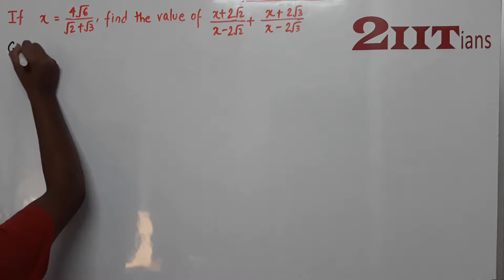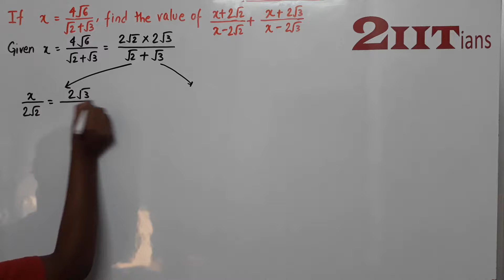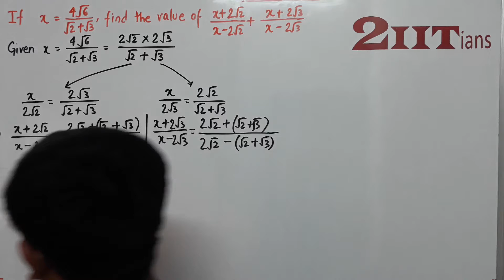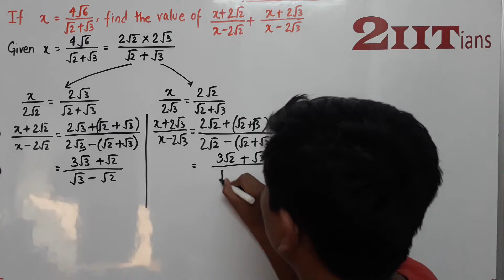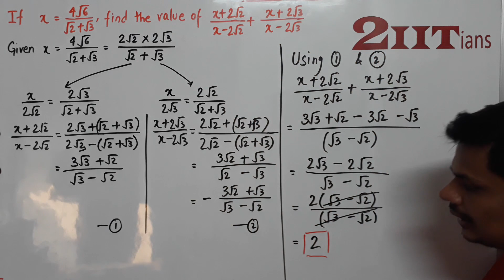Ratio & Proportion Exercise 7 3 Q9 Class X ICSE | IIT JEE If x=4√6/√2√+3 find the value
If x=4√6/√2√+3  find the value of x+2√2/x−2√2  +  x+2√3/x−2√3